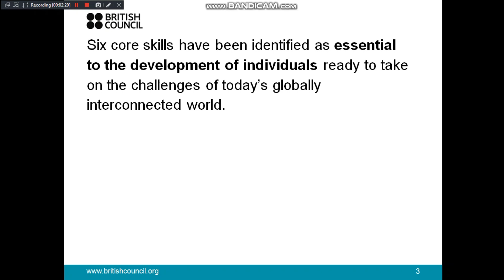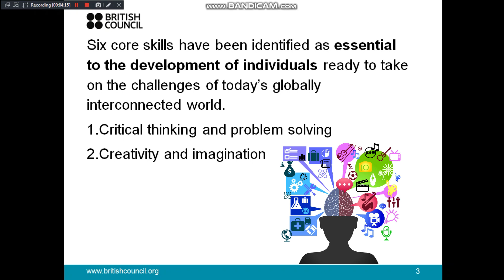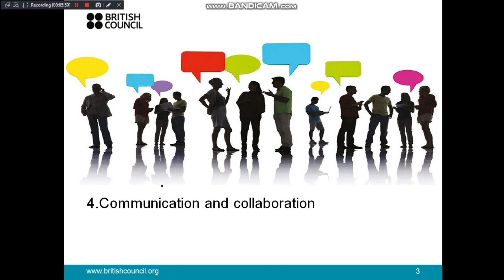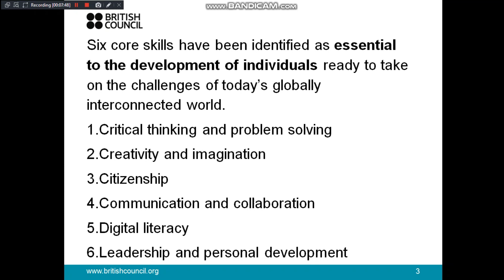Core Skills | 21st Century Skills | Future Skills | Core Skills British Council (Urdu)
Six core skills have been identified as essential to the development of individuals ready to take on the challenges of today’s globally interconnected world.
Critical thinking and problem solving
Creativity and imagination
Citizenship
Communication and collaboration
Digital literacy
Leadership and personal development

How to Help in Lockdown? New Idea! Appreciation to all who helped in Corona Pendamic in Pakistan

1) Critical thinking & problem solving
Thinking critically to design and manage projects, solve problems, make effective decisions using a variety of digital tools and resources. (Fullan and Langworthy, 2013)

British Council definition: Self-directed thinking that produces new and innovative ideas and solves problems. Reflecting critically on learning experiences and processes and making effective decisions.

2) Collaboration and communication
Communicate effectively orally, in writing and with a variety of digital tools. (Fullan and Langworthy, 2013)

British Council definition: Communicate effectively orally, in writing, actively listen to others in diverse and multi-lingual environments and understand verbal and non-verbal communication. Work in diverse international teams, learning from and contributing to the learning of others, assuming shared responsibility, cooperating, leading, delegating and compromising to produce new and innovative ideas and solutions.

3) Creativity & imagination
Economic and social entrepreneurialism, considering and pursuing novel ideas, and leadership for action (Fullan and Langworthy, 2013)

British Council definition: Economic and social entrepreneurialism, imagining and pursuing novel ideas, judging value, developing innovation and curiosity.

 4) Citizenship
British Council definition:  Active, globally-aware citizens who have the skills, knowledge and motivation to address issues of human and environmental sustainability and work towards a fairer world in a spirit of mutual respect and open dialogue. Developing students’  understanding of what it means to be a citizen of their own country and their own country’s values.

5) Digital literacy
British Council definition: Using technology as a tool to reinforce, extend and deepen learning through international collaboration. Enabling the student to discover, master and communicate knowledge and information in a globalised economy.

6) Student leadership and personal development
Fullan and Langworthy’s ‘Character Education’: Honesty, self-regulation and responsibility, perseverance, empathy for contributing to the safety and benefit of others, self-confidence, personal health and well-being, career and life skills. (Fullan and Langworthy, 2013)

British Council definition: Honesty, leadership, self-regulation and responsibility, perseverance, empathy for contributing to the safety and benefit of others, self-confidence, pupil voice, resilience, personal health and well-being, career and life skills and learning to learn/life-long learning.

So, Identify and Analyze Your Core Competencies and Key Skills and Work on it. You will be Successful.